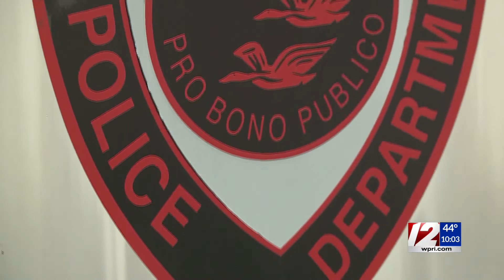Police investigate rash of car breaks in East Providence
Police are reminding East Providence residents to lock their vehicles following a string of car breaks in the Kent Heights section of the city.